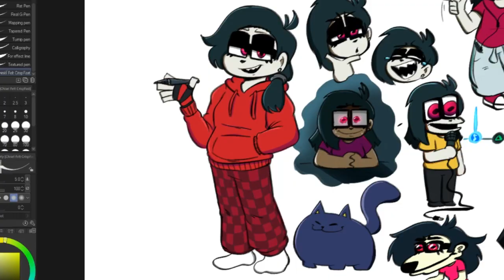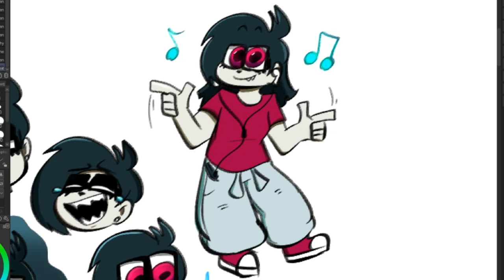Just Drawing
Pretend I'm your classmate showing you my sketchbook.